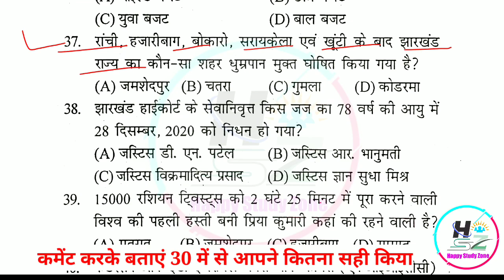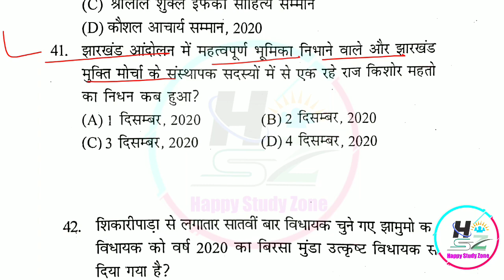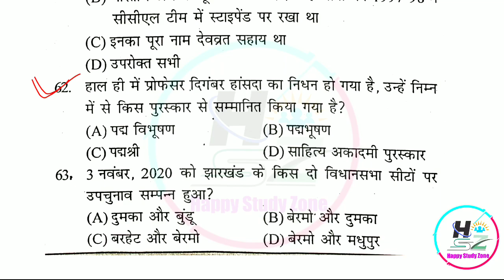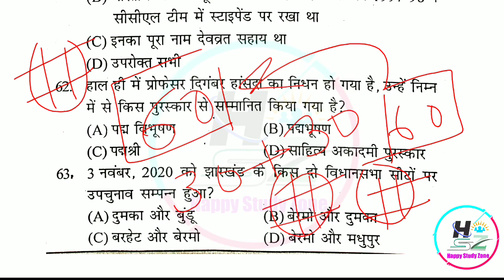jharkhand Current Affairs 2021 Revision , झारखंड कर्रेंट अफेयर्स 2021By Ramanand Sir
झारखंड योजना